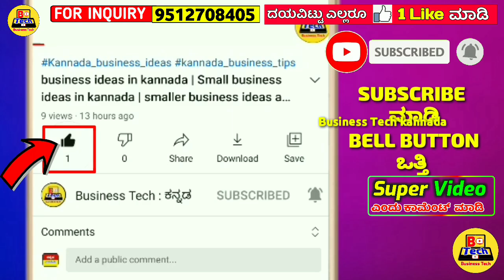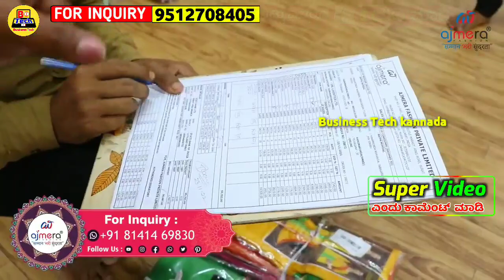1 ಗಂಟೆಗೆ = 1,000 /- ಹಣ, 1 ತಿಂಗಳಿಗೆ = ₹ 95,000 /- ಲಾಭ ಗ್ಯಾರಂಟಿ,Business ideas in kannada 2023, Sarees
1 ಗಂಟೆಗೆ = 1,000 /- ಹಣ, 1 ತಿಂಗಳಿಗೆ = ₹ 95,000 /- ಲಾಭ ಗ್ಯಾರಂಟಿ,Business ideas in kannada 2023, Sarees

sares wholesale market in kannada | wholesale saree shops |saree wholesale market

 wholesale sarees

sarees online
fashion trending sarees
chickpet saree
traditional sarees
indian sarees
sarees latest
saris
saarees
silk sarees
top5
sarees designs
party wear
designer blouse
net saree
fancy sarees
saree shop
party sarees
indian saree
silk blouse
choli designs
Kota Jali
Konrad Saree
Kanjeevaram Saree
Baluchari Saree
Taant Saree
Kantha Saree
Bomkai Saree
Sambalpuri Saree
Bandhani Saree
Kosa Sarees
Nauvari Sarees
Chiffon Sarees
Georgette Sarees
Net Sarees
Banaras Brocade
Kota Jali
Konrad Saree
Kanjeevaram Saree
Baluchari Saree
Taant Saree
Kantha Saree
Bomkai Saree
Sambalpuri Saree
Bandhani Saree
Kosa Sarees
Nauvari Sarees
Chiffon Sarees
Georgette Sarees
Net Sarees
Kanchipuram Sarees
Kanjivaram Silk
Kanchi pattu sarees
Designer Sarees
lase designs
lehenga choli
lehegga sarees
net sarees
wedding sarees
designer sarees
designer sarees
supernet sarees
bridal sarees
latest fashion sarees
fashion sarees
latest sarees
new sarees designs
work sarees
sarees
Sareee draping
 Saree
Kanjeevaram Saree
Baluchari Saree
Taant Saree
Kantha Saree
Bomkai Saree
Sambalpuri Saree
Bandhani Saree
Kosa Sarees
Nauvari Sarees
Chiffon Sarees
Georgette Sarees
Net Sarees
kota sarees
latest sarees
uppada silk
silk sarees
embroidered blouse
collective9
Kaur fashion